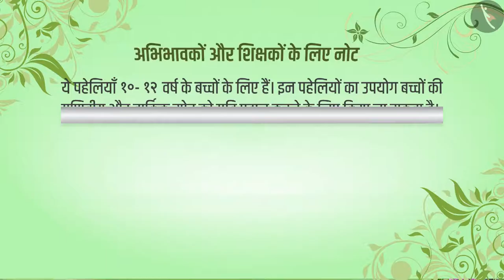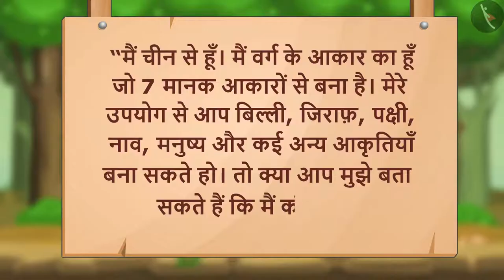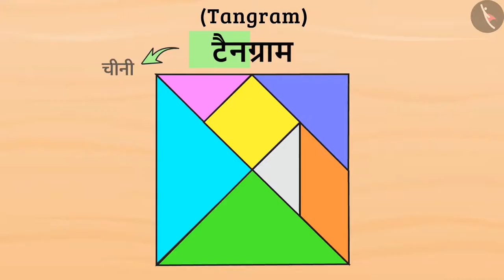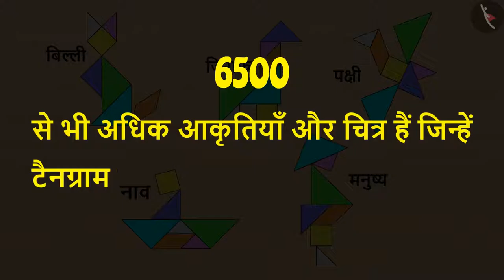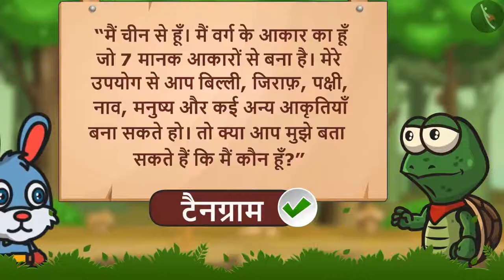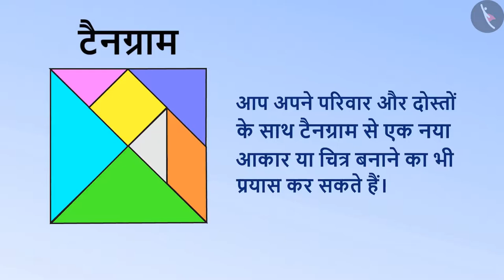टेनग्राम से परिचय | Introduction to Tangram | टेनग्राम से आकृतियाँ बनाना | भाग 1/4 | TicTacLearn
In this video, we explain टेनग्राम पहेलियों | बनी- खरगोश और टुकटुक- कछुआ | puzzle | Introduction to Tangram | भाग 1 /4 | TicTacLearn

Part 1: Title: टेनग्राम पहेलियों | बनी- खरगोश और टुकटुक- कछुआ | puzzle | Introduction to Tangram | भाग 1 /4 | TicTacLearn

Part 2: Title: टेनग्राम पहेलियों | बनी- खरगोश और टुकटुक- कछुआ | puzzle | Introduction to Tangram | भाग 2 /4 | TicTacLearn

Part 3: Title: टेनग्राम पहेलियों | बनी- खरगोश और टुकटुक- कछुआ | puzzle | Introduction to Tangram | भाग 3 /4 | TicTacLearn